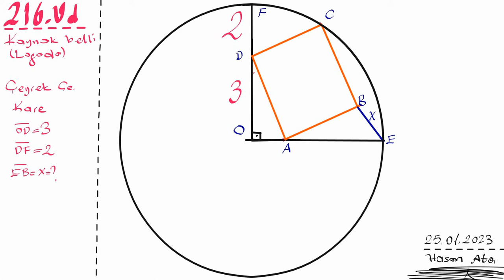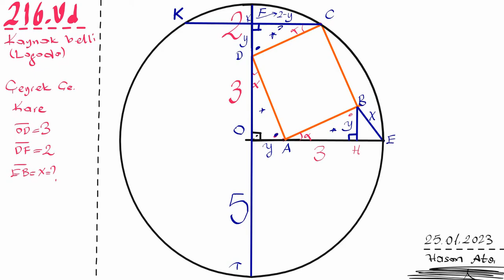216 . VİDEO : TYT - AYT ; LİK SORU KARE VE ÇEMBER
KAZANIMLARI BOL UZUNLUK SORUSU